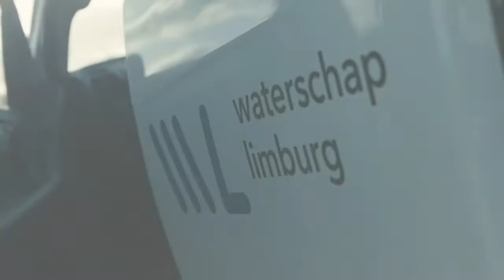Livestream 'Werken bij Waterschap Limburg' - 15 juni 2020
Dit is de opname van de livestream 'Werken bij Waterschap Limburg' van 15 juni 2020. Live vanuit de studio gaat Fabienne Nijsten in gesprek met de secretaris-directeur van Waterschap Limburg, Erik Keulers, en enkele collega's van het waterschap over hoe het nou is om te werken bij het jongste waterschap van Nederland.

Word jij onze nieuwe collega?